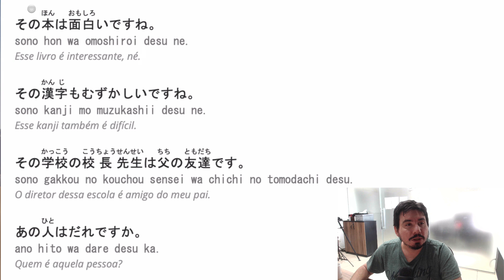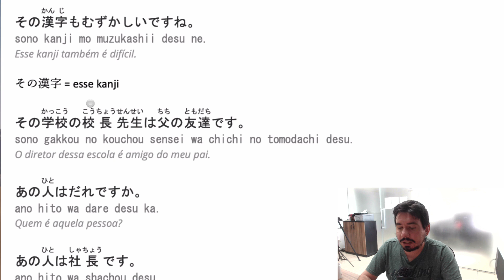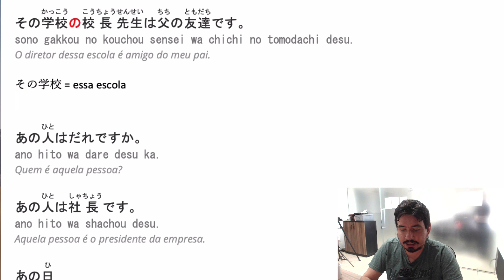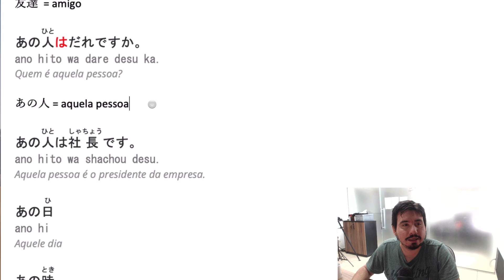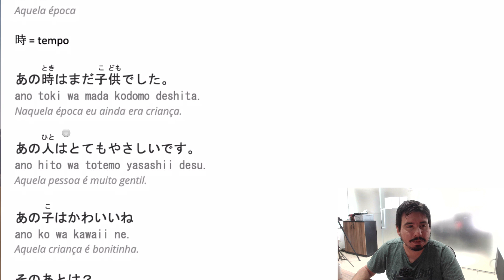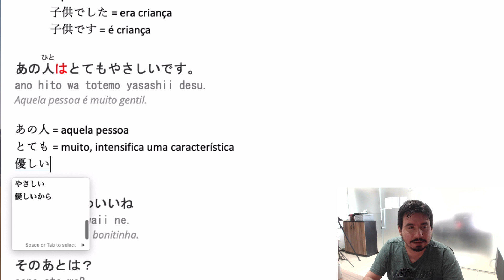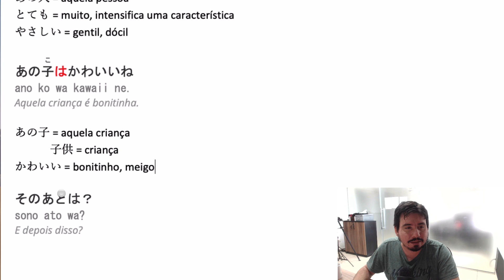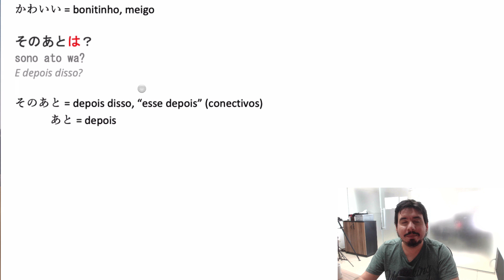Primeiras Frases em Japonês #15 | この, その e あの (Parte 2)